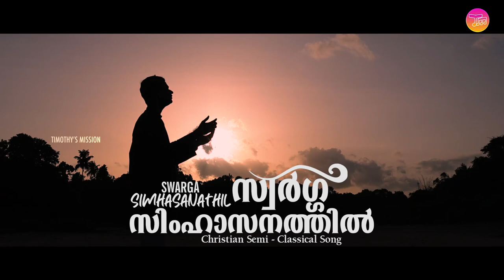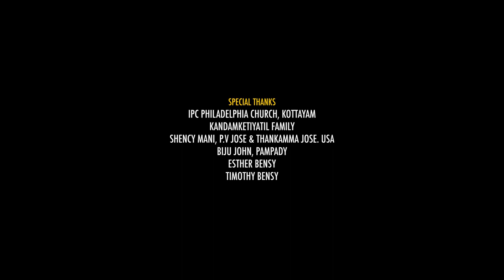Swarga Simhasanathil - Christian Semi-Classical Song | Bensy Mani | Joshua Manoj | Yeshudas George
സ്വർഗ്ഗ സിംഹാസനത്തിൽ
Swarga Simhasanathil

Christian semi-classical song

Lyrics & Music: Evg.Bensy Mani
Singer : Joshua Manoj
Orchestration : Yeshudas George
Tabla,Mridangam & Ghatam : Santhosh Adoor
Flute: Aby Joseph Recording studio : Oshin Green, Kottayam &  Paattupetty recording studio, chengannur
Mix & Master : Riyan Studio, Ernakulam
Shoot & Edit : Joseph Chengannur
Producer : Merin Bensy
Design: Alfin Media ,KTM

Lyrics
സ്വർഗ്ഗ സിംഹാസനത്തിൽ വാഴും രാജരാജൻ
ഭൂവിൽ വാഴുവാൻ കാലമായി
ആരും ഇല്ലാത്തതാം എന്നെയും ചേർത്തിടാൻ
നാഥൻ വരുവാൻ കാലമായി (2)

കാലമായ്,. കാലമായ് കാലമായ്

1. എന്നകൃത്യം പോക്കി എൻ ജീവ നാഥനെ
നേരിൽ കാണുവാൻ കാലമായി
ലോകം ഭയക്കുമ്പോൾ നാടുവിറക്കുമ്പോൾ
 എൻ ശിരസു ഉയരുവാൻ കാലമായി(2)

 കാലമായ് ... കാലമായ് ...കാലമായ്

2. എൻ നിന്ദകൾ മാറ്റി കണ്ണീർ തുടച്ച് എന്നെ
മാർവോടണച്ചീടാൻ കാലമായ്
എന്നാത്മ നാഥനാം ശ്രീയേശു നായകൻ
എൻ പേർ വിളിക്കുവാൻ കാലമായ് (2)

സാസനിപനിപമ ഗമഗസഗമപ
നിസഗനിസഗസനി സനിപമഗമപ
ഗമ ഗമ പനിപമ ഗമപസനി
നിസഗ സാനിപമ ഗമപനിസ
ധഗാ സനിപനിസ
നിസാനി പമപനി
പനിപ മപമ ഗമാഗ സഗാസ
നി സാനി സഗാമ പാ പാ പാ പ
മപനി മപനി മപ മാമാമാമ
ഗമപ ഗമപ ഗമ സാ സാ നീ നീ
നിസാഗ സഗാമ ഗമാപ മപനി
സസ സനിപനി നിനിനിപമപ
പപപമഗമഗസഗസനിസഗമ
ഗമപനിസ ഗമപനിസ ഗമപനി
ഗമപനിസ ഗമപനിസ ഗമപനി
ഗമപനിസ മപനിസ പനിസ നിസ

കാലമായ് ... കാലമായ് ...കാലമായ്

christian songs malayalam dj bass hit songs remix devotional,